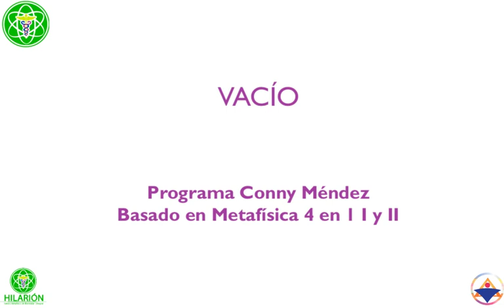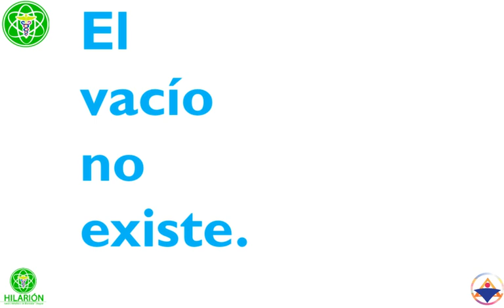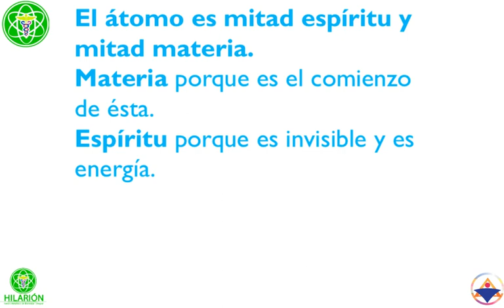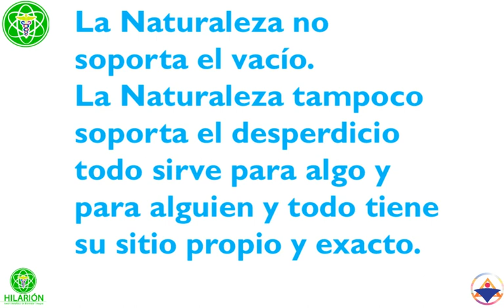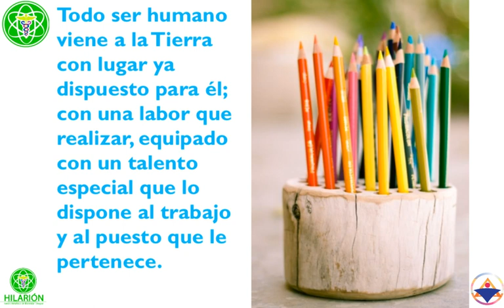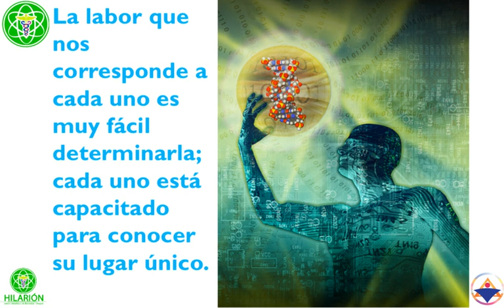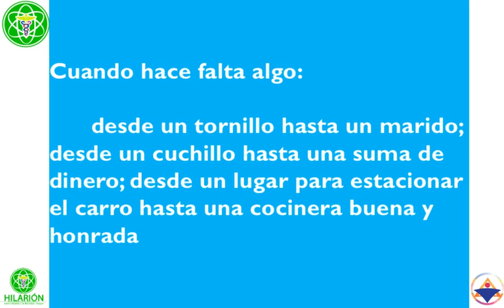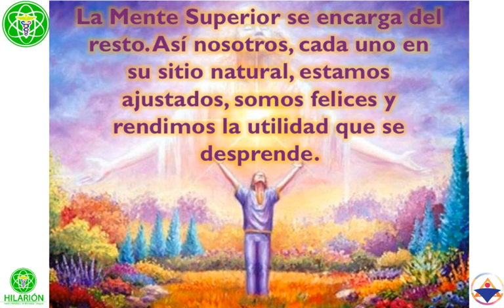EL VACÍO NO EXISTE- Metafísica 4 en 1 de Conny Méndez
🧡DONACIÓN VOLUNTARIA

🎧AUDIOLIBROS
La naturaleza detesta el vacío; esto quiere decir que no podemos dejar ningún cabo suelto porque en automático se llena con algo. La idea es decidir qué es lo que va a ir allí. Estudia y comparte la Enseñanza.